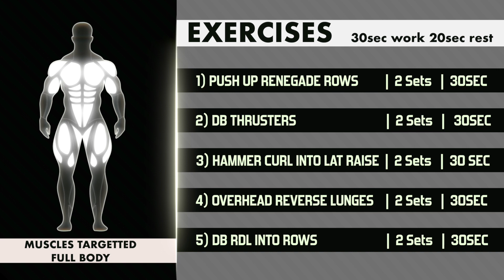8MINS FULL BODY DUMBBELL FINISHER!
Hey guys,

another work out video! Well, not quite a full work out video. but if you happen to have a pair of dumbbells at home and you just did a home work out, try this 8MINS FULL BODY FINISHERS.